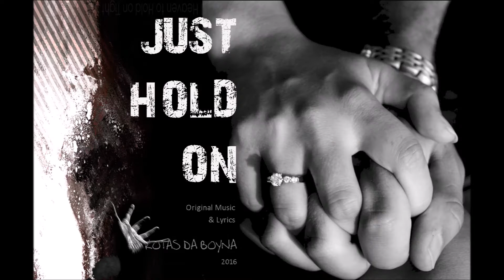Just Hold on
Musica & Letra original por Aires & Luis ( Kotas da Boyna )

Original music & Lyrics by Kotas da Boyna

July 2016